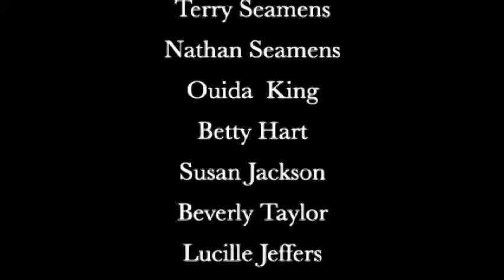Takoma Park Goes to Gettysburg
On August the 11th the Takoma Park Community Action Group (TPCAG) along with Mapleview Residents Improvement Association and the Essex House Leadership and various youth partook on a bus trip to Gettysburg, PA.  State Delegate Tom Hucker arrived to send to off the eager group. The group consisted of low-income youth and seniors from the Maple View and Essex House, and Franklin apartments for a day of cultural, historic and inter-generational enrichment.  The group viewed the Battle of Gettysburg reenactment, discussed the history of the event and shared their personal stories.

Takoma Foundation funding was used for the bus charter, documentary, lunch, and museum admission.

The trip was  documented by the Gandhi Brigade and a video has been produced and will be available for the Takoma Foundation to review early next week.  I will post the video on Youtube and send you the links.  The purpose of the trip was to  expose youth and seniors with limited economic resources to a historical event and we believe that we acheived that goal.  Everyone had a great time and thanks the Takoma Foundation for it generous grant that provided the necessary funds for the trip..  Further, the connection between the two generations was formed as everyone  engaged in discussion about the trip and its impact. TPCAG believes that the  historic trip created a greater respect and appreciation for sacrifices that our ancestors have made and will leave a lasting impression among participants.